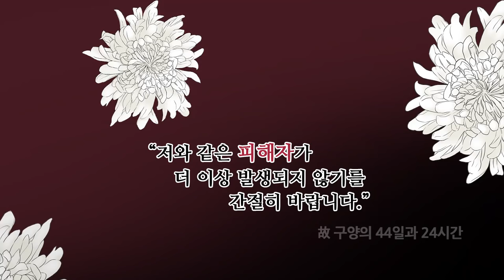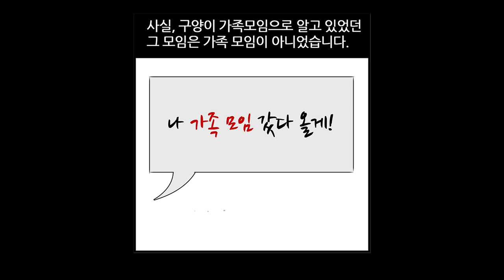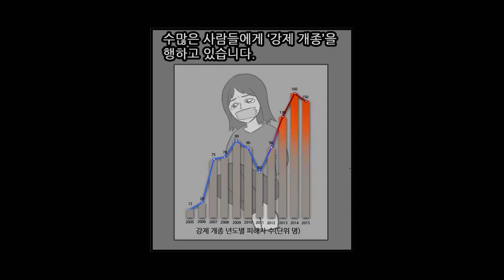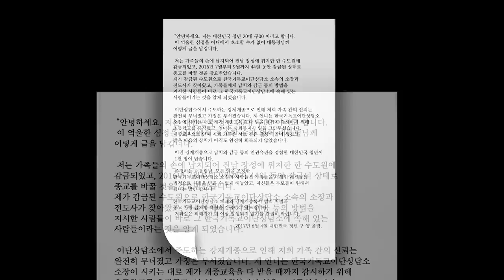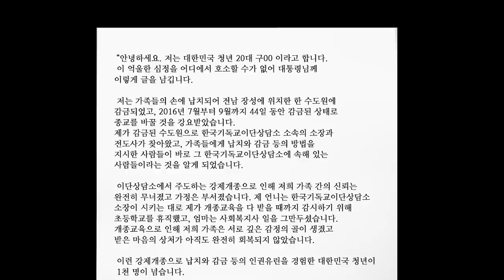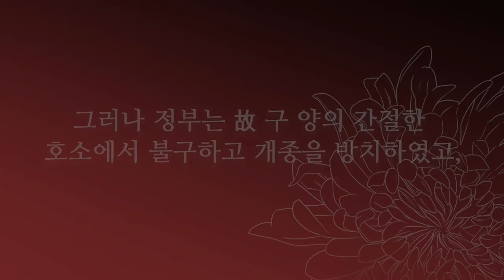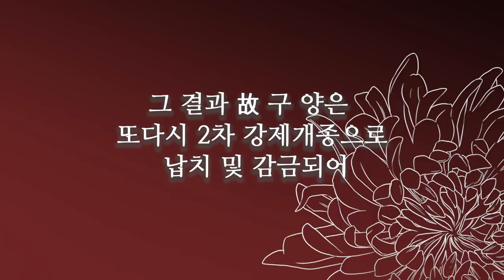[HAC] Ms. Gu Webtoon EP 1 - The 44 Days and 24 Hours of Ms. Gu